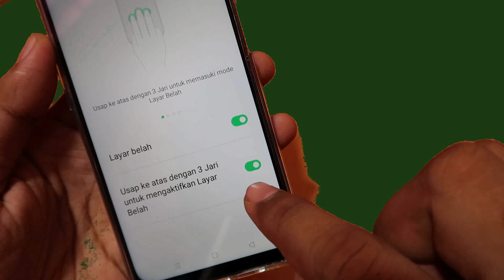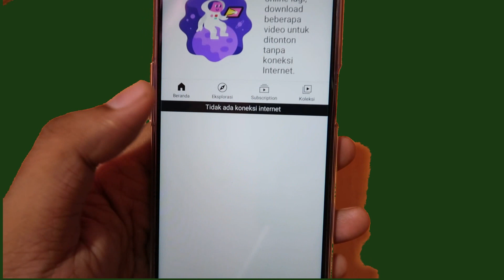Cara mudah membuat layar belah di hp oppo